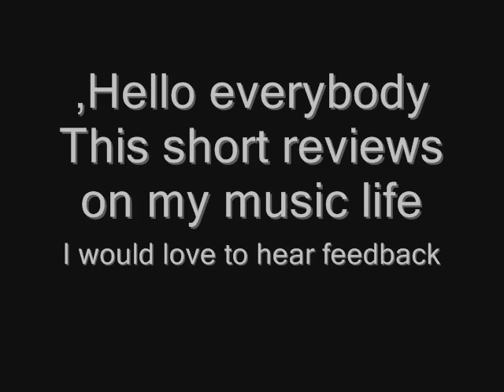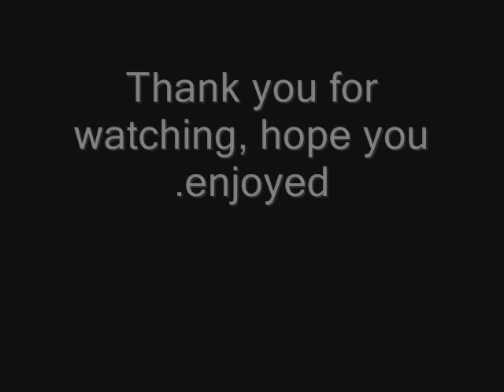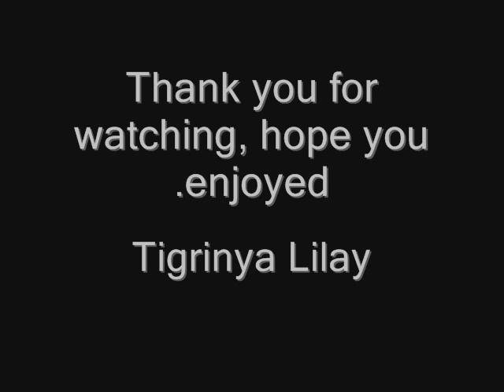Tigrinya Lilay- My music life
Keyboards - Tigrinya Lilay
 Kirar - Tigrinya Lilay
Voice - Tigrinya Llilay

Review on my short experience in the music world